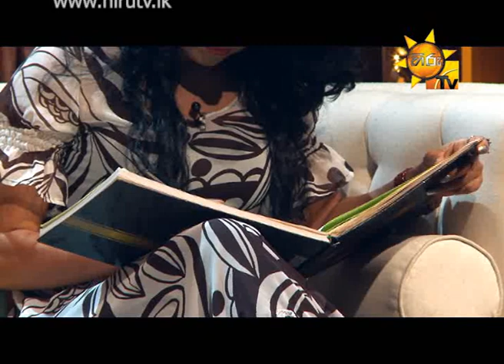Hiru TV Show Time With Niro EP 36 Oshadi Hewamadduma & Muthu Tharanga | 2015-10-04